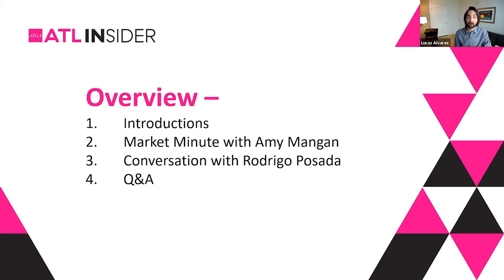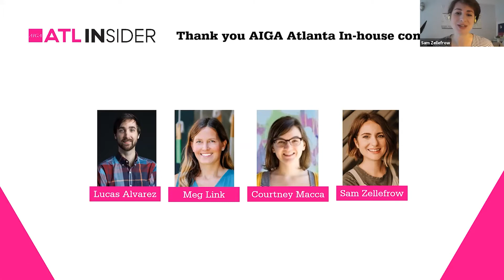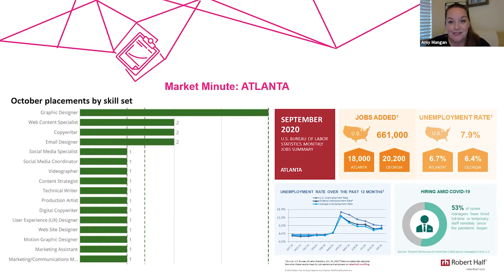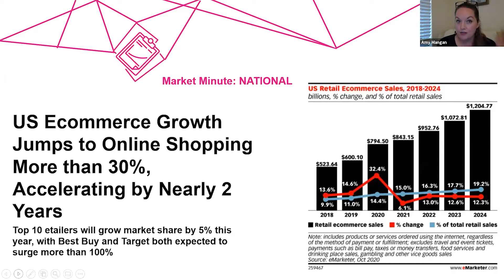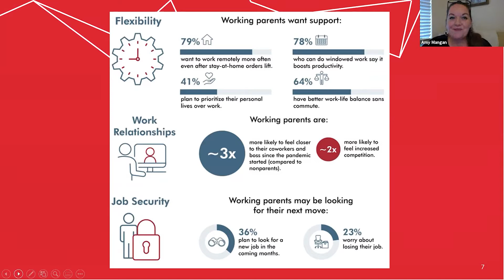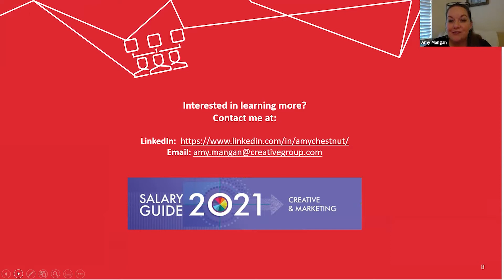AIGA ATL Insider with Rodrigo Posada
Rodrigo Posada is the Associate Creative Director at Interface with over 15 years of experience in the field, including creating his own studio Hot Pot Creative to working at large agencies like Wunderman Thompson. We will be talking about his personal experience and how to work through some of the complicated challenges we all face in today’s market, while switching jobs.